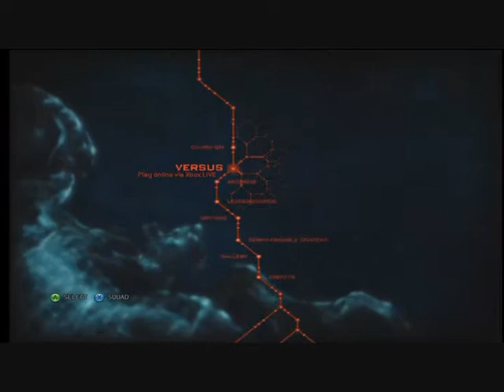Resident Evil: ORC Gameplay/Commentary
Be sure to comment with some videos suggestions/ideas on what you wanna see! Enjoy! Sorry about still being sick lol. But its almost gone and you guys have some more Resident Evil: ORC videos comin at ya!